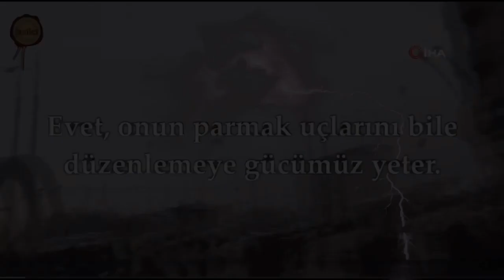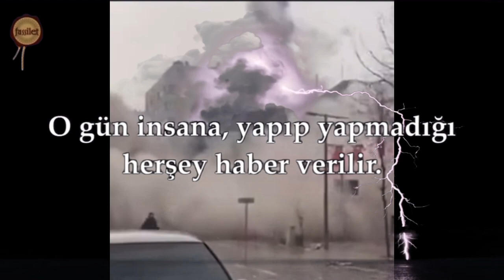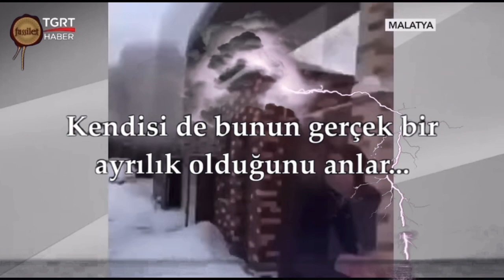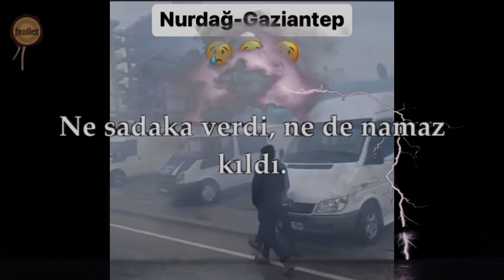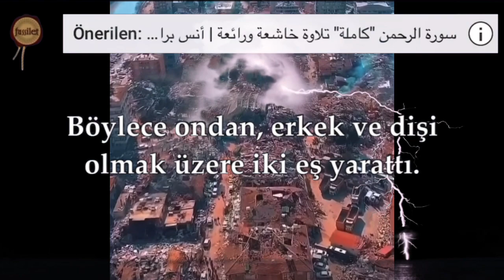06 ŞUBAT 2023 BÜYÜKLÜK 7.8 DEPREM GEÇMİŞ OLSUN TÜRKİYE 🇹🇷 KIYAMET SURESİ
Vefat edenlere Allahtan rahmet yaralılara acil şifalar diliyorum Allah yardımcınız olsun 🇹🇷
Adana
Adıyaman
Diyarbakır
Elazığ
Gaziantep
Hatay
Kahramanmaraş
Kilis
Malatya
Osmaniye
Şanlıurfa